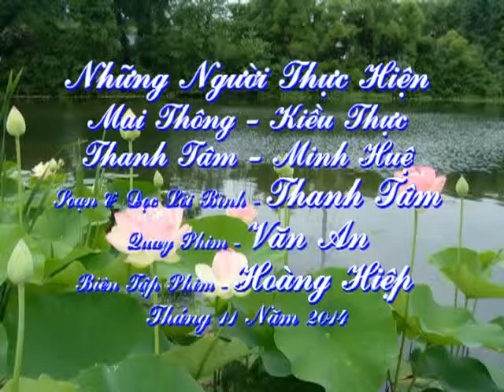05 tho & toi